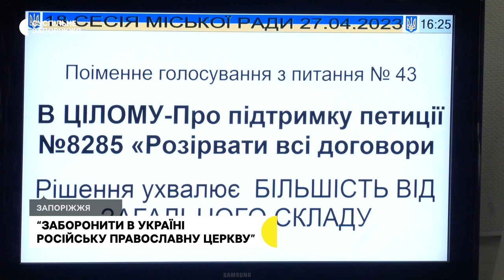У Запоріжжі відбулася сесія міської ради. Які питання розглянули | Новини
Сьогодні, 27 квітня, у Запоріжжі відбулася вісімнадцята сесія міської ради, на якій розглянули 109 питань. На сесії зареєструвалися 46 депутатів з 64 обраних.

Серед питань на порядку денному розглянули й петиції.